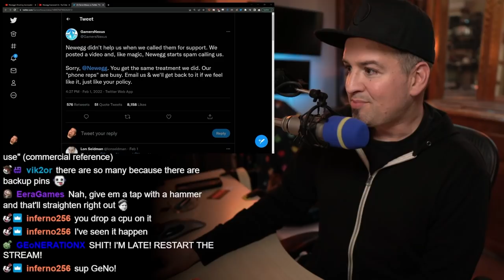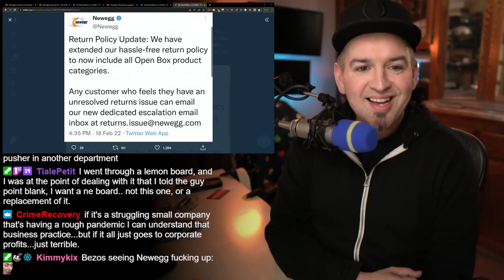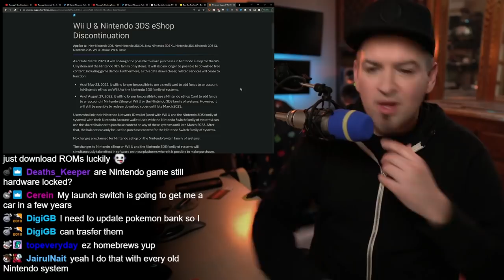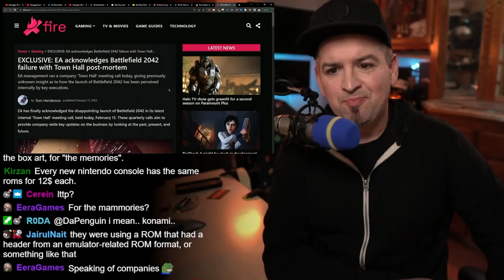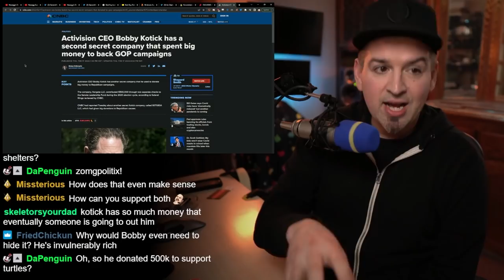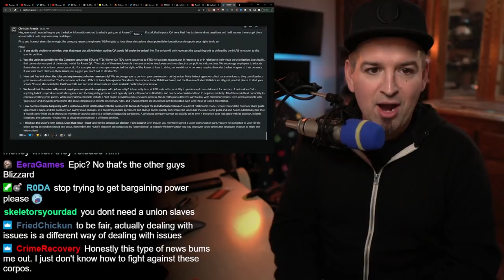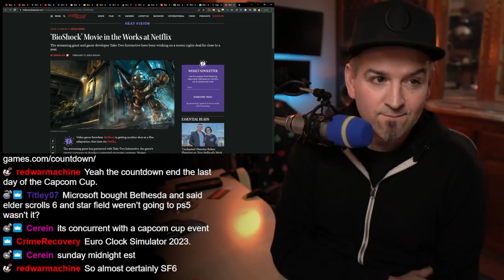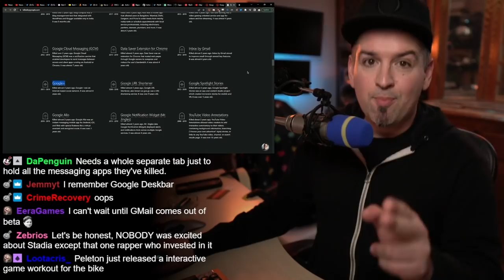newegg pls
Chapters:
00:00 Let's Do Some News!
04:23 Newegg and Tech Jesus have a kerfuffle
19:01 Best Buy adds a consumer demand tax
23:32 Nintendo advocating for piracy again
34:37 XFIRE (??) EXCLUSIVE: BF2042 Blame Game Begins
41:59 Bad Boy Bobby Basically Beats Babies
46:55 DFEH expand investigation, ABK gets salty
49:00 ABK QA VP discourages Unions in Co. Slack
56:02 MS goes on the charm offensive
1:01:05 Bioshock x Netflix
1:08:00 Google Stadia gets the white label treatment

Link Dump:

Newegg vs Gamer Nexus
TJ receives new motherboard from NE, does not open and returns. NE responds rejecting the RMA

Fire Emblem, and others, go for insane money on ebay

Bobby K donated to GOP PACs through secret shell companies

Activision QA VP: Unions could “hurt our ability to create great games”

Microsoft says it will open up the Xbox store in light of the Activision Blizzard deal

Epic Games invests in film animation studio with metaverse motives

Team17 tried NFTs but didn’t even make it a day

Google Is Reportedly Trying To Salvage Stadia Under New Name Google Stream